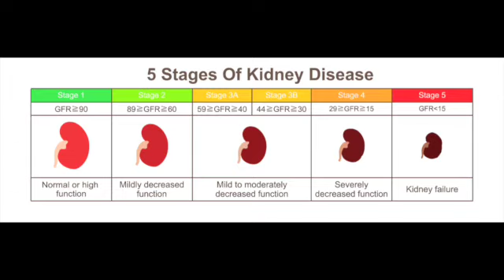High blood pressure update! | Mississippi Trip Part 2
Hi guys!

I'm excited to share with you this very important blood pressure/chronic kidney disease update!

Also join me in this 3 part vacation series for my maternal family reunion in Pascagoula, MS! We stop first to see my dad's sister and then on to my mom's sister's house to eat and chat!

love y'all!